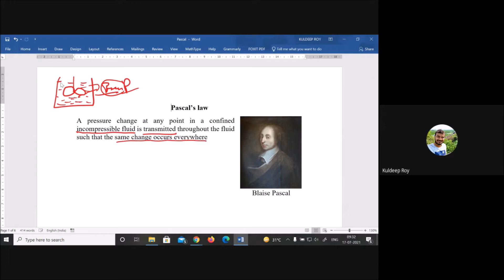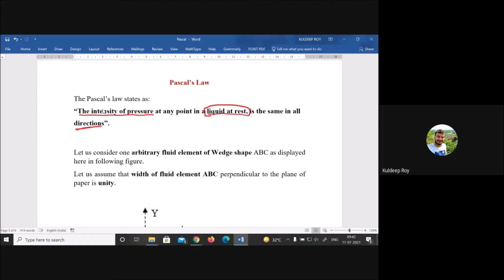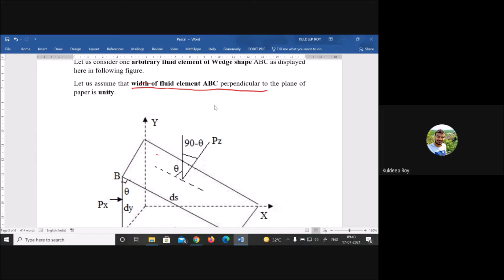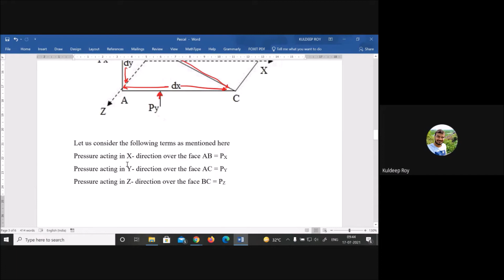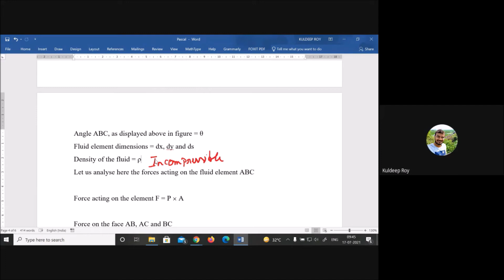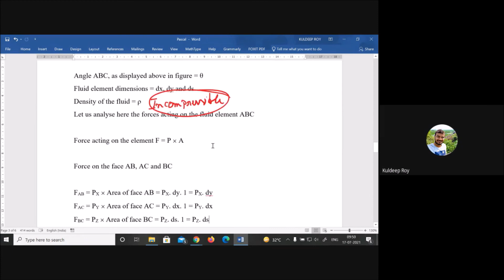Bioprocess Engineering –I | Pascal's law | AKTU | MIET | 3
Bioprocess Engineering –I (KBT-401)

AKTU Syllabus

Unit I: Fluid Properties: Viscosity, Newton’s Law of viscosity, Kinematic Viscosity, Rheological Diagram, Euler Equation, and its application, Derivation of Bernoulli Equation from Euler Equation, Applications of Bernoulli’s Theorem, Pascal’s Law, Hydrostatic Law. Measurement of Pressure: Definition of Gauge and & Absolute Pressure, Barometer, Various Manometers (Piezometer, U-tube manometer, Single column manometers, U-tube & Inverted U-tube differential manometers) & their industrial applications.

Unit II: Flow Measuring Equipment: Head Flow Meters, Nozzel Meter, Orifice Meter, Venturi Meter, Area Flow Meters, Rotameter, Pitot Tube & Applications of these equipments. Pipe fittings, major and minor losses in pipe flow, Calculation of Pressure Drop in a Pipe, Equivalent Length & ‘K’ factor, Methods of finding dimensional numbers - methods of governing equations, Method of force ratios, and Buckingham’s π method. Reciprocating pump & its applications. Centrifugal Pumps and its applications.